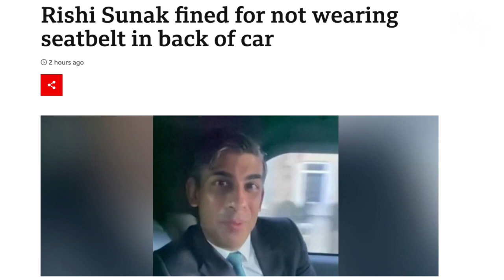Media HYPOCRISY Over Rishi Sunak’s Seatbelt “Crime”